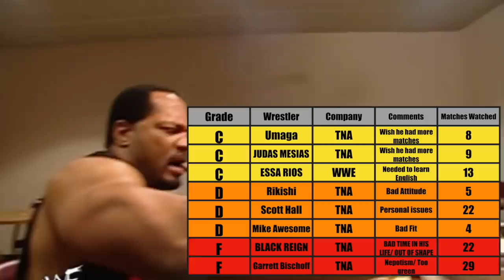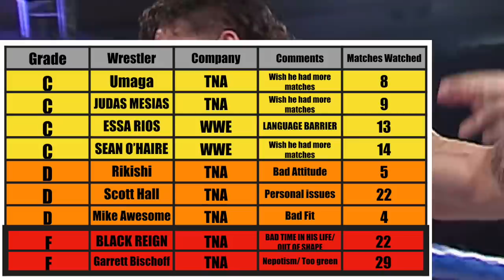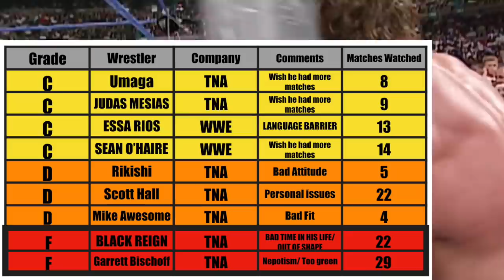SEAN O'HAIRE - ALL 14 MATCHES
Sean O'Haire steps up to the challenge on Ring of The Hawk. O'Haire competed through two separate runs, one with the alliance and one with Rowdy Roddy Piper in 2003.
Make sure you request a wrestler to compete on the show next!